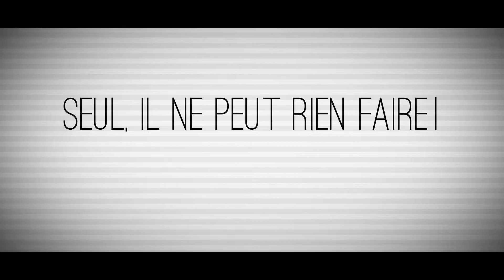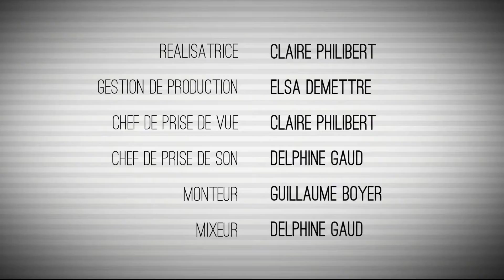BTS Audiovisuel 2016 SJBS Reims PARTIS PRIS